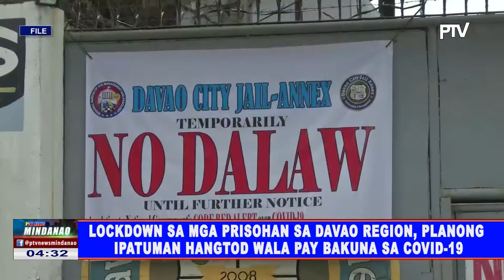Lockdown sa mga prisohan sa Davao Region, planong ipatuman hangtod wala pay bakuna sa COVID-19